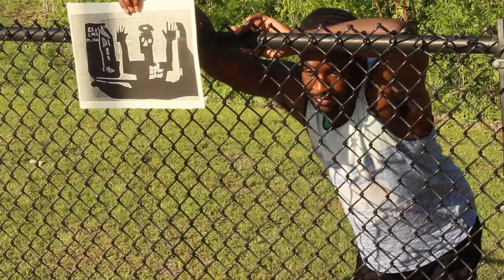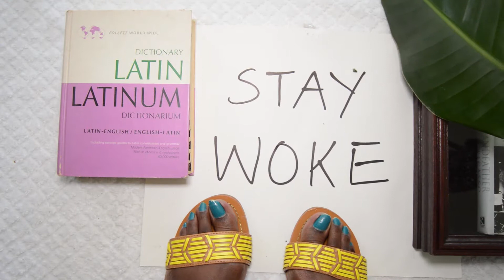"RedBone" Music Video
This is a school project for the Digital Video class. They got to choose a song and were required to submit a proposal, storyboard, and final video.
The students shot all of their own video and edited the final movie on their own using Adobe Premiere Pro.
We are not claiming rights to this song. It was used for education purposes for a class assignment. We just want to share their creative interpretation of the work.